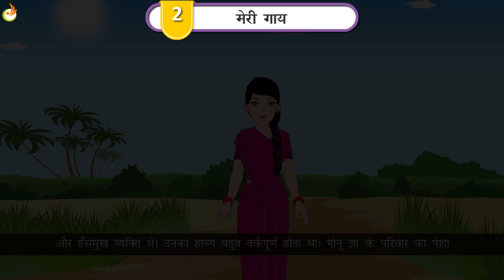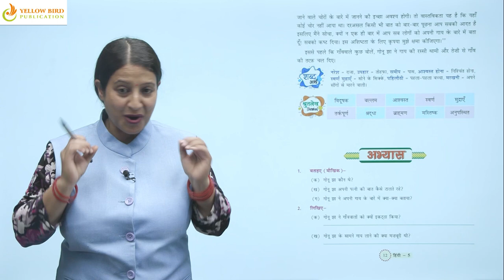Ch 2 | YBPL | Hindi | Hindi 5 | मेरी गाय | For children